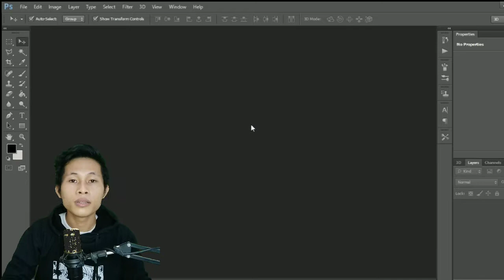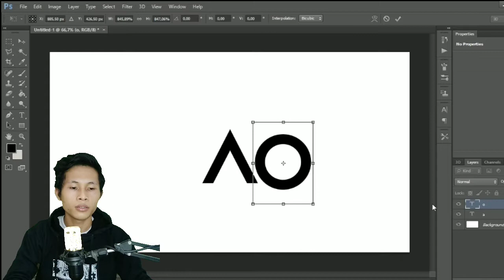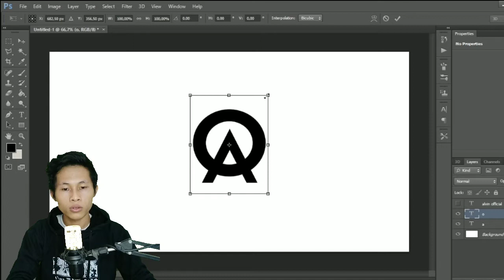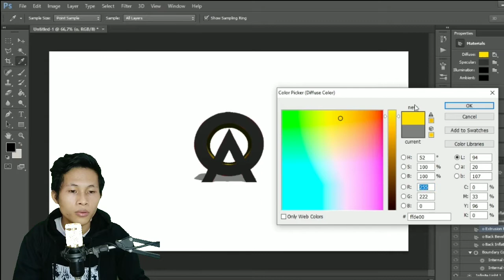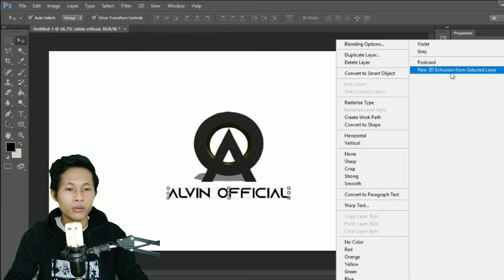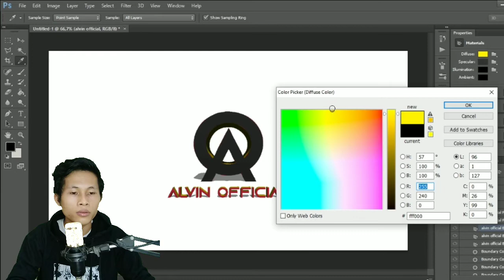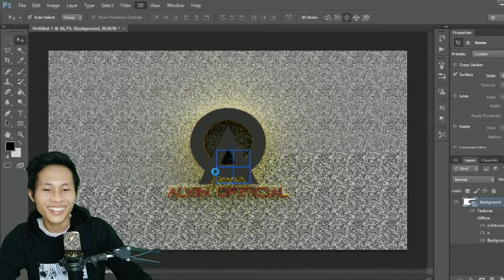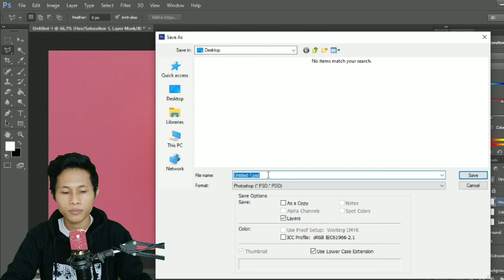Tutorial Membuat Logo Dari 2D Menjadi 3D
Yooo Gaes..